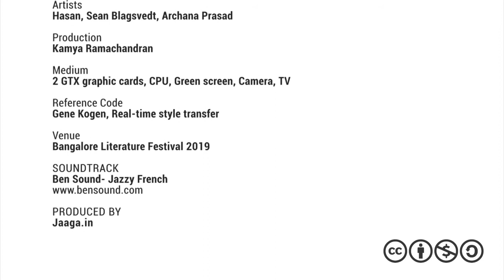Between.Today at Bangalore Literature Festival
As artists the biggest reward is when the general public interacts with our artworks, gets it and enjoys it. Techart is a powerful medium to get people to shed their inhibitions, and simply play. From young to the old and, from the serious intellectuals to the average passerby - its fantastic to see art, art history and cutting-edge technologies coming together. Here are some testimonials from an amazing 2000+ people who interacted with our work.

We have used Machine Learning, particularly style transfer GAN, taking Gene Gogan's path breaking work forward in our small way.

Artists: Archana Prasad, Hasan, Sean Blagsvedt. Producers: Bengaluru Fantastic. Special shout out to Kamya Ramachandran. Commissioned by Bangalore Literature Festival.